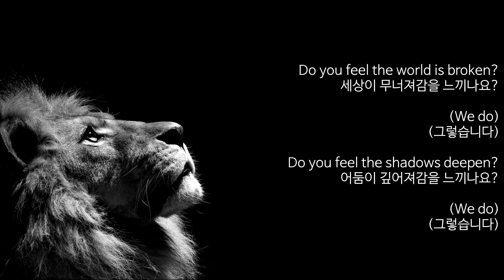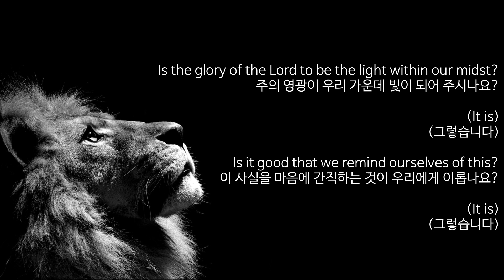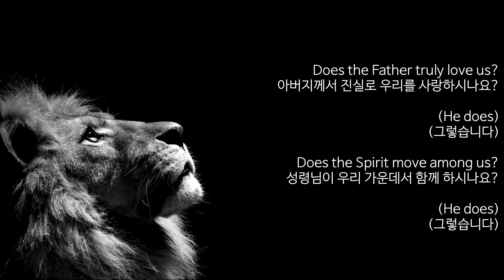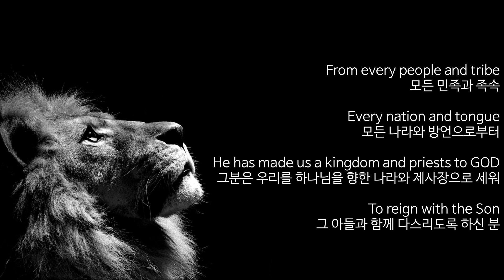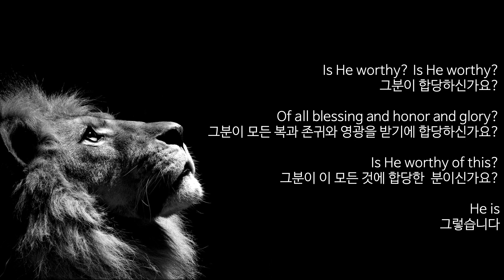(1시간) Is He Worthy (합당하신가요) - Chris Tomlin (크리스 탐린) [번역 by JACK LEE]